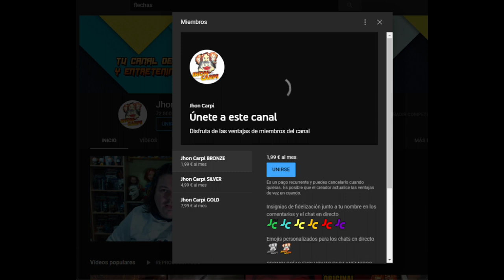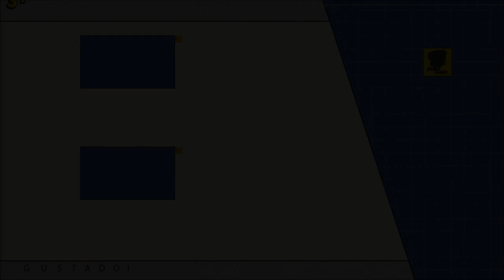🐊ANIMALES ASESINOS 25🐊 (Años 2001/2002).